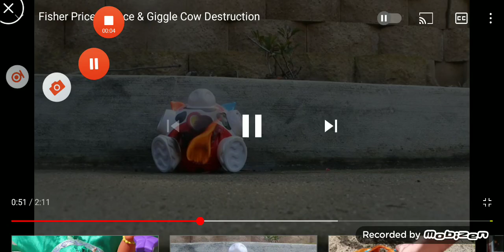screaming crossover 2